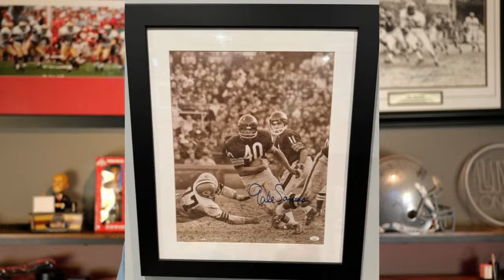OVE: Ohio State Football and Ryan Day's Quarterback Crisis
Ohio State football had been a juggernaut for superb quarterback play. Since the Urban Meyer era, and now into the Ryan Day era, the Buckeyes have had freakish athletes from Braxton Miller and Justin Fields, to tremendous throwers in Dwayne Haskins and CJ Stroud, manning the quarterback position. Now, the program is going from a tremendous failure in Kyle McCord, to a transfer in Will Howard that couldn't hold down the Kansas State job. How did we get here?

00:00 Intro LIKE AND SUBSCRIBE
02:10 Ohio State Spring Practice Update and QB Talk
22:10 Notes From Around the World of Sports
30:25 MLB Opening Day
38:20 WWE Discussion Time

Hurt at work or in an Accident? Schuerger Shunnarah Trial Attorneys can help!

Ohio has a vibrant sports culture with a strong presence in both college and professional sports. In terms of college sports, Ohio is home to several renowned universities that have successful athletic programs. The Ohio State University Buckeyes, in particular, are widely recognized for their football team, which consistently ranks among the top contenders in the NCAA. Additionally, the University of Cincinnati Bearcats and the Xavier University Musketeers have established themselves as competitive forces in basketball.

In terms of professional sports, Ohio boasts teams in all major sports leagues. The Cleveland Browns and the Cincinnati Bengals represent the state in the NFL, while the Cleveland Cavaliers and the Cincinnati Reds are iconic franchises in the NBA and MLB respectively. Ohio also has a beloved NHL team, the Columbus Blue Jackets, who have gained a loyal fan base.

The state's passion for sports is evident through its dedicated fan bases, enthusiastic crowds, and the many talented athletes who have emerged from Ohio. From notable figures like LeBron James and Urban Meyer to the successful high school sports scene, Ohio truly embraces the spirit of competition and sportsmanship.